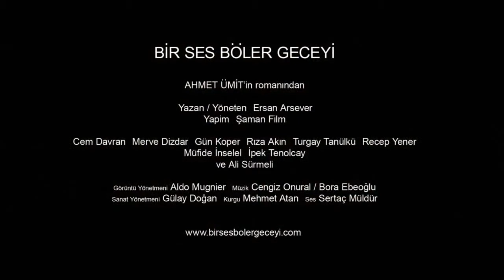Bir Ses Böler Geceyi (2011) - FragmanPerdesi